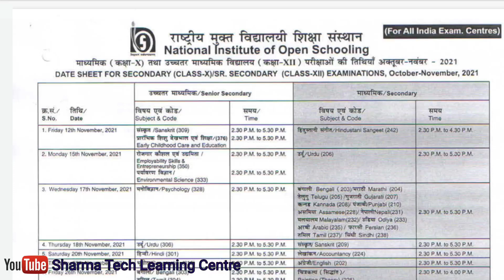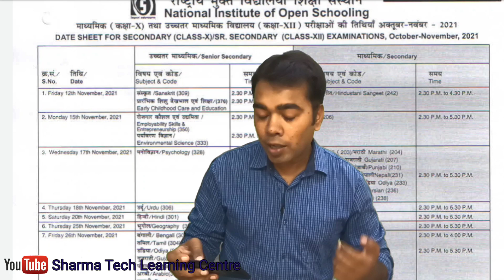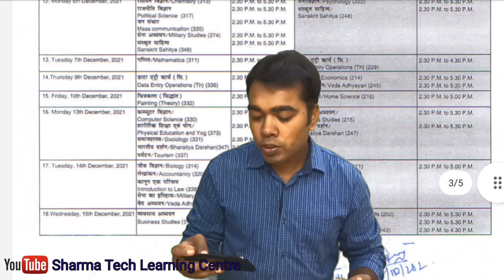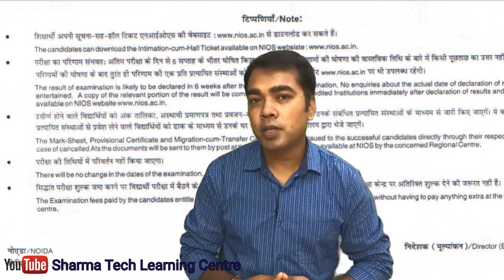DateSheet को लेकर जरुरी जानकारी